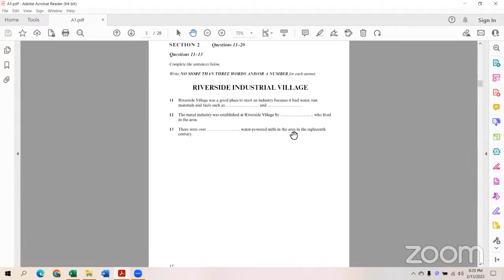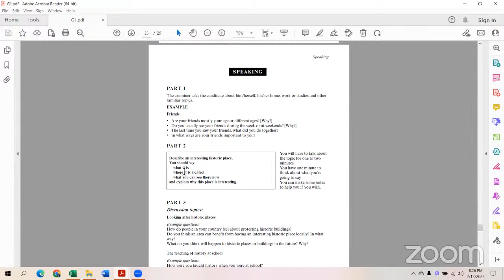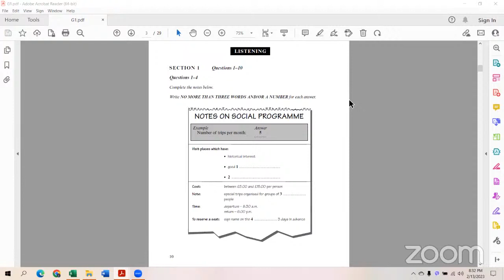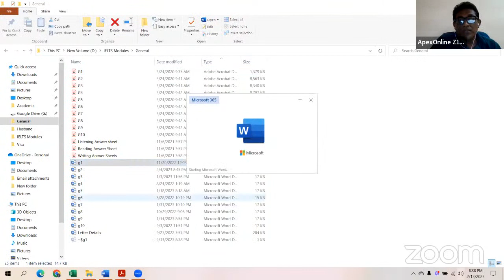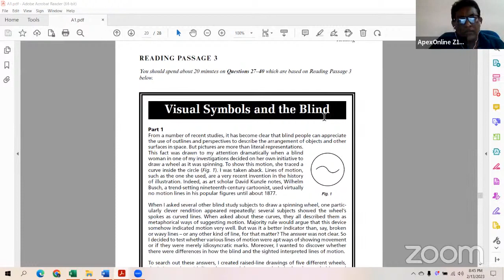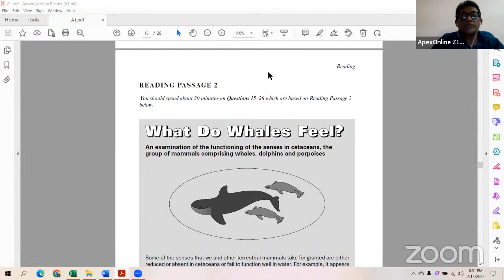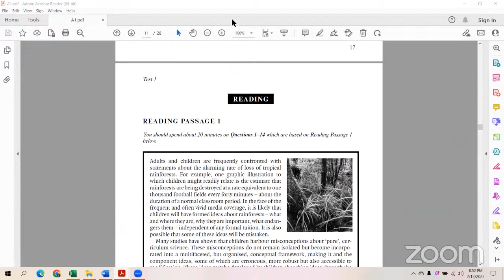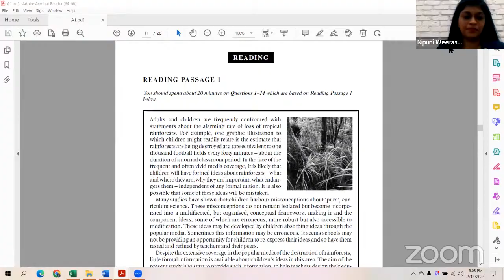IELTS Online classes - Awareness Programme by Mr. Avantha Tissera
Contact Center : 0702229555